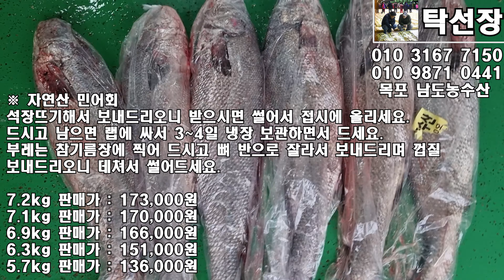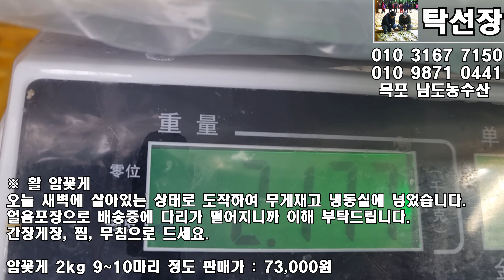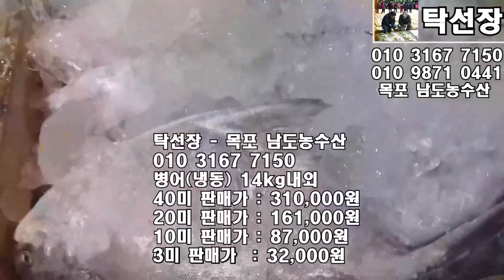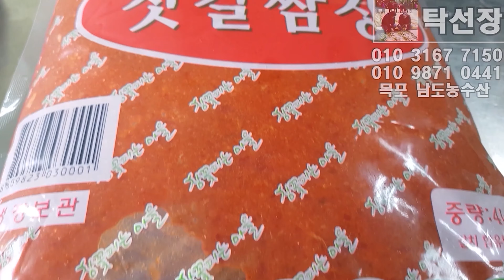5월 30일(판매 생선), 자연산 민어회, 활 암꽃게, 병어, 간재미, 냉동(참조기,꽃게,갑오징어,병어,죽상어), 반건조(민어,참(목포 남도농수산 탁선장 010 3167 7150)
※ 자연산 민어회

석장뜨기해서 보내드리오니 받으시면 썰어서 접시에 올리세요.

드시고 남으면 랩에 싸서 3~4일 냉장 보관하면서 드세요.

부레는 참기름장에 찍어 드시고 뼈 반으로 잘라서 보내드리며 껍질 보내드리오니 데쳐서 썰어드세요.

7.2kg 판매가 : 173,000원
7.1kg 판매가 : 170,000원
6.9kg 판매가 : 166,000원
6.3kg 판매가 : 151,000원
5.7kg 판매가 : 136,000원

※ 활 암꽃게

오늘 새벽에 살아있는 상태로 도착하여 무게재고 냉동실에 넣었습니다.

얼음포장으로 배송중에 다리가 떨어지니까 이해 부탁드립니다.

간장게장, 찜, 무침으로 드세요.

암꽃게 2kg 9~10마리 정도 판매가 : 73,000원

※ 20미 병어 (2상자 3미)

회,조림,탕,구이,제수용,말려서 반찬하세요.

한상자 9.1~9.6kg이며 섞어서 램덤 발송 합니다.

5마리 판매가 : 120,000원
3마리 판매가 : 74,000원
2마리 판매가 : 53,000원

※ 간재미(암)

자망어선이 잡은 것이라 신선도 약간 떨어지지만 상한 것 아닙니다.

씻어서 회,초무침,찜,조림, 말려서 반찬하세요.

13미 8.9kg 판매가 : 34,000원
12미 9.8kg 판매가 : 41,000원
12미 9.1kg 판매가 : 37,000원
12미 8.5~8.7kg 판매가 : 34,000원
12미 8.1~8.4kg 판매가 : 32,000원
12미 7.9kg 판매가 : 30,000원

※ 160미 냉동참조기

마리당 21~22cm 15kg 입니다

반상자 판매는 안됩니다.

※ 냉동 활꽃게 (냉동)

살아있는 상태로 도착하여 무게재고 냉동실에 넣었습니다.

앞전주에 냉동실에 넣은 것도 포함되어 있습니다.

얼음포장으로 배송중에 다리가 떨어지니까 이해 부탁 드립니다.

암꽃게 2kg 12~14마리 정도 판매가 : 62,000원

숫꽃게 2kg 9~10마리 정도 판매가 : 39,000원

수,암 섞인것(암꽃게 많지 않습니다.) 3kg 18~23마리 정도 판매가 : 42,000원

※ 반건조 민어

생물일때 3.5~4kg짜리 소금 뿌려서 반건조 하였습니다.

한마리가 통째로 박스에 들어가지 않으면 꼬리를 자를 수 있어요.

조림,찜,구이로 반찬하세요.

한마리 판매가 : 66,000원

※ 반건조 알배기 참조기 (영하55도 급속냉동)

크기 차이 있으며 국내산 천일염으로 소금간하여 말렸습니다.

찜, 구이로 드세요.

사진에는 두마리 모두 알이 있지만 알이 있거나 없을 수 있어요.

10마리중에 약 3~4마리는 알이 없다고 보셔야 합니다.

24~25cm는 진공 포장하지 않았습니다.

33cm~ 한마리 판매가 : 50,000원
30cm~32cm 한마리 판매가 : 27,000원
25cm~29cm 세마리 판매가 : 57,000원
24cm~25cm 다섯마리 판매가 : 49,000원

※ 특대 갑오징어 (냉동)

특대 사이즈 입니다.

4월 24일 냉동하였습니다.

삶아 드시거나 말려서 드세요.

손질할때 소금물 약하게 타서 씻으면 먹물이 잘 씻겨 집니다.

특대3미 1.5~1.6kg 판매가 : 47,000원

※ 5kg 갑오징어 (냉동)

크기 차이 있으며 삶아서 드세요.

찜으로 삶을때 약한 불에 15분정도 더 삶으시면 됩니다.

먹물 제거는 소금물로 하시고 말려서 드세요.

5kg 14~16미 판매가 : 59,000원
5kg 18~20미 판매가 : 52,000원
5kg 22~24미 판매가 : 49,000원
5kg 26~28미 판매가 : 46,000원
5kg 31~40미 판매가 : 43,000원
5kg 44~46미 판매가 : 40,000원

※ 준치 (선상냉동)

배에서 잡아서 바로 냉동 한 것 입니다.

회,초무침,구이,말려서 반찬하세요.

한상자 24미 10.5kg 내외이고 마리당 35~40cm이며 무게 및 크기 차이 있습니다.

한상자 24미 판매가 : 59,000원
반상자 12미 판매가 : 36,000원

※ 병어회 (급속냉동)

한상자에 30미 11kg 내외 입니다.

영하 55도 냉동하였으며 회,조림,찜,탕,반건조, 반찬하세요.

3마리 1.0~1.2kg 판매가 : 30,000원

※ 40미 냉동 병어

같은 40미라 할 지라도 크기가 큰 것이며 한상자 14kg 내외 입니다.

반건조, 반찬, 제수용으로 추천 드립니다.

크기 차이 있어요.

한상자 40마리 판매가 : 310,000원
반상자 20마리 판매가 : 161,000원
10마리 판매가 : 87,000원
5마리 판매가 : 49,000원

※ 죽상어(냉동)

5월에 냉동하였습니다.

데쳐서 초무침, 찜으로 드시거나 말려서 포로 드세요.

씻지 않고 보내드리오니 받으시면 생선 냄새 날 수 있으니 씻으면 깨끗합니다.

5.5~7.5kg 한마리 판매가 : 21,000원

※ 젓갈 쌈장

1kg은 그릇에 담고, 4kg은 봉지에 담겨져 있고, 16kg은 1깡 입니다.

1kg 판매가 : 18,000원

4kg 판매가 : 51,000원